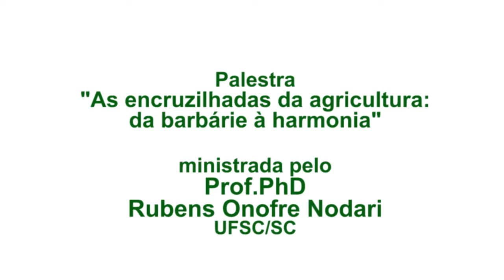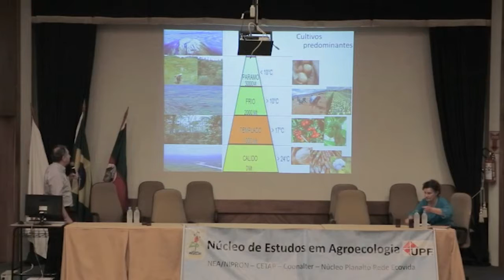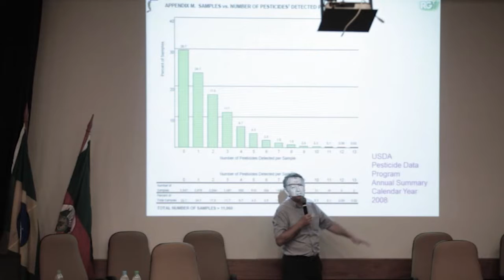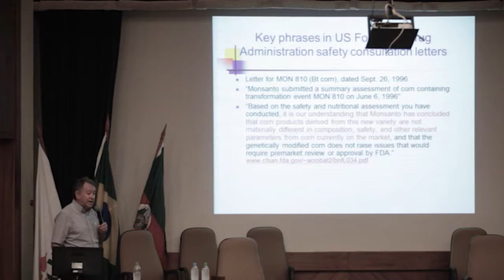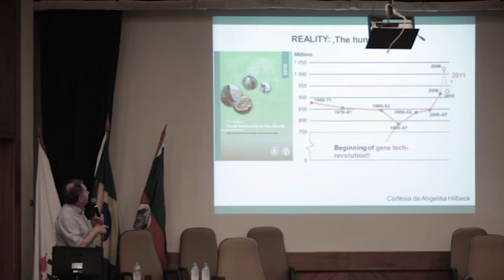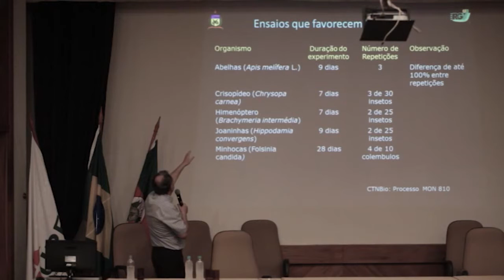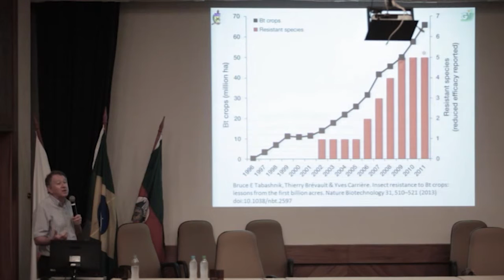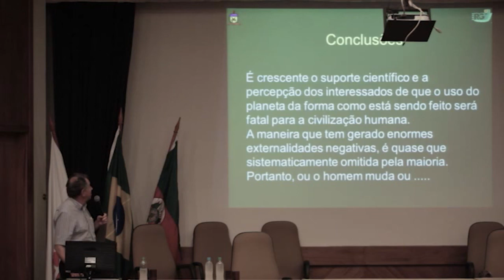Palestra: As encruzilhadas da agricultura da barbárie à harmonia? (parte 1)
Núcleo de Estudos em Agroecologia - NEA, da Universidade de Passo Fundo, promoveu a palestra "As encruzilhadas da agricultura: da barbárie a harmonia?". A atividade ocorreu em 14/4/2016 na Biblioteca Central da Universidade de Passo Fundo.

Palestrante: Professor e Engenheiro Agrônomo PhD. Rubens Onofre Nodari (UFSC/SC)

Temas abordados:
- O provável cenário do homem, coletor-caçador-domesticador
- O papel histórico dos aquicultores
- A agricultura química/industrial
- A avaliação do impacto da ciência e tecnologia no desenvolvimento da agricultura (IAASTD)
- Soluções para a sustentabilidade (transgenia e agroecologia)

Apoio:
CNPq
Ministério da Educação
Ministério da Agricultura, Pecuária e Abastecimento
Ministério do Desenvolvimento Agrário
Ministério da Ciência e Tecnologia e Inovação
Ministério da Pesca e Aquicultura
Governo Federal

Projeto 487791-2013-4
(CNPq-MDA-MAPA-MCTI-MEC-MPA)